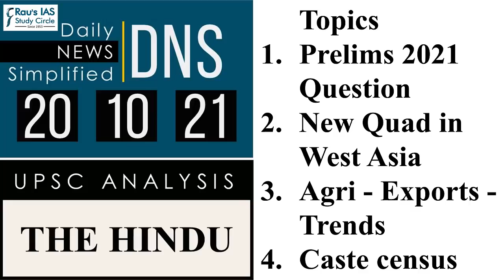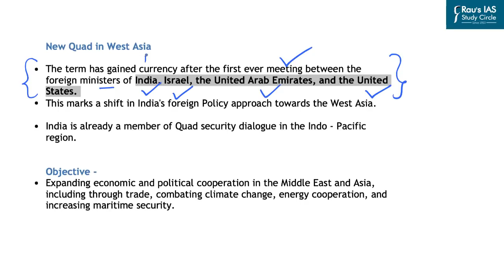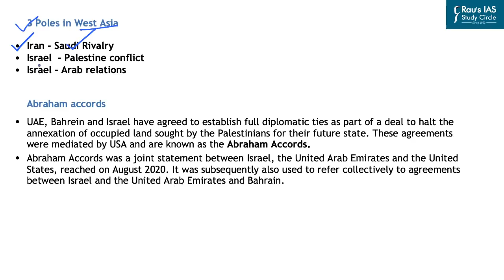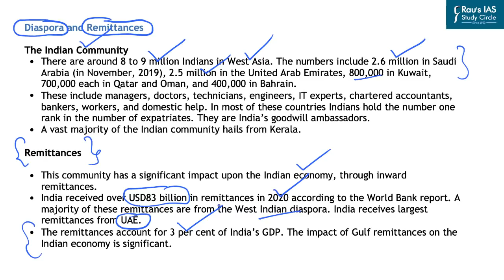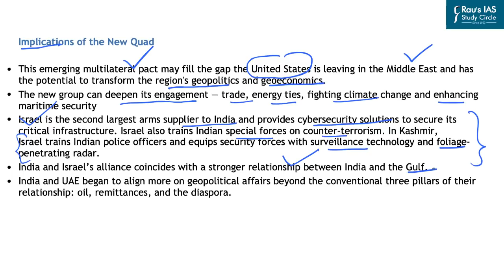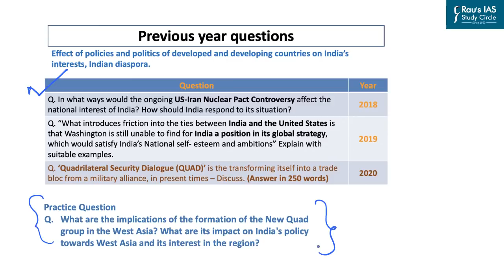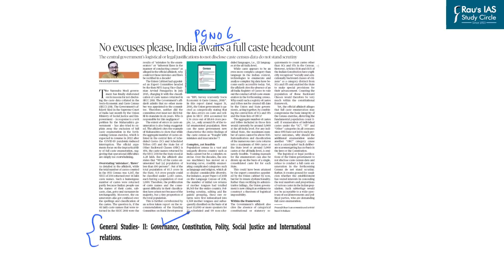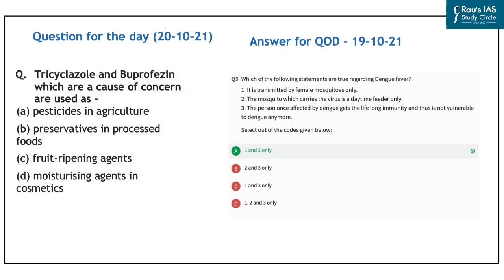THE HINDU Analysis, 20 October 2021 (Daily Current Affairs for UPSC IAS) – DNS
Presented by: Mr. Mangal Singh of Rau’s IAS Study Circle

►DNS MCQs October 2020 – September 2021

1.Prelims 2021 Question Analysis  – (00:36)
2. New Quad in West Asia – Analysis  (International Relations)  – (03:56)
3. Agri Exports of India  (Economy) – (33:27)
4. Caste Census Debate – (Social issues) – (39:20)
5. Question for the Day – (47:20)

►Links to buy hard copies of prelims compass

1.

2.

3.

4.

5.

6.

7.

8.